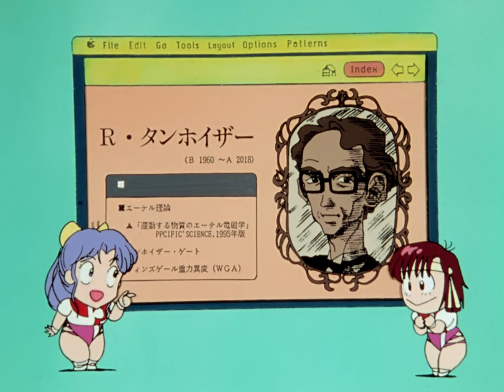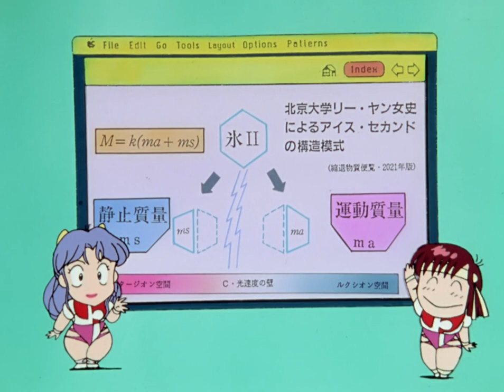Gunbuster - Science Lesson 1: The Theory of Ether Space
In this lesson, Noriko and Kazumi explain the dynamics involving the physics inherent in the Gunbuster universe.